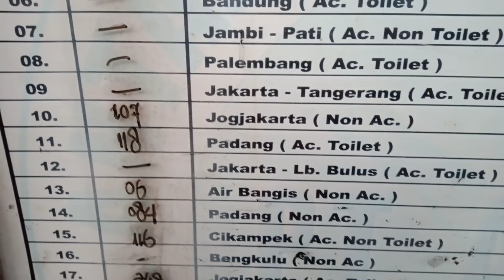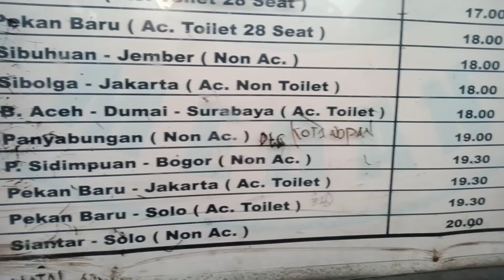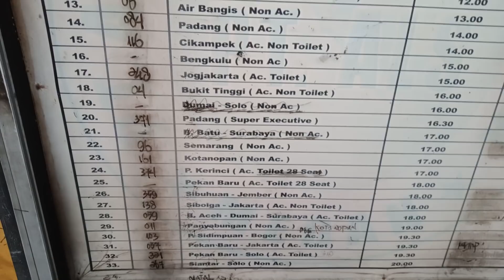ALS 270 sudah merapat di mabes medan